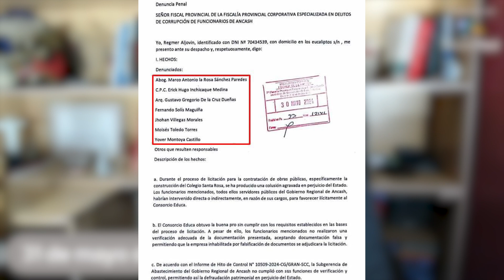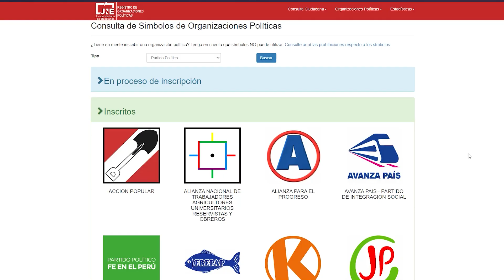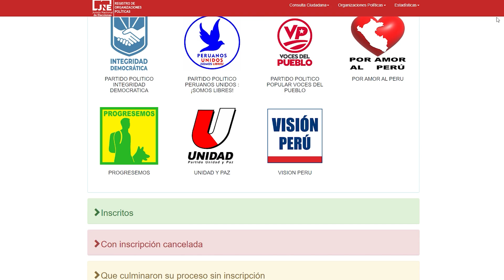Empresario del Colegio Santa Rosa sobre documento: “No es falso, es inexacto”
Gobernador asume errores y acepta que los cometió.

Intervienen penal de Huaraz por llamadas de extorsión.

Desde el 3 de junio se puede comprar los kits para revocar alcaldes de gobernadores.

Comerciantes de Challua protestan en audiencia pública de David Rosales.

BONO Elecciones 2026: Hay 5 movimientos regionales inscritos, 24 partidos inscritos y 19 partidos en proceso de inscripción.

¿Te gustó este episodio? ¡Compártelo!